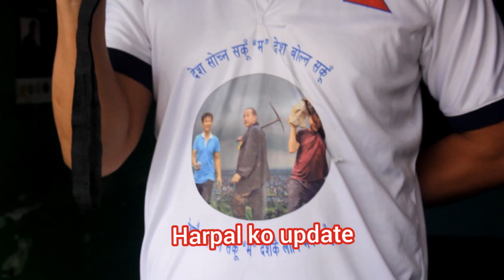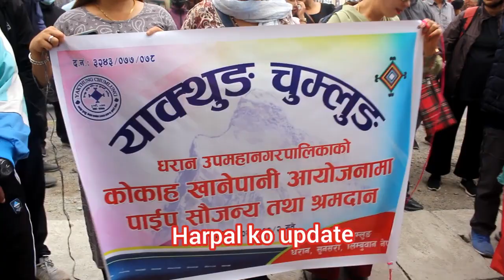मेयर हर्क साम्पाङ्गले धरान बनाउन नसक्ने? कस्ले यस्ताे भन्याे ?भिडियाे अन्तिम सम्म हेर्नुहाेला ।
Here is a video of top celebrety to nepal .Station Nepal will provide new new information to all the our audience .SO FOR MORE VIDEOS , YOU CAN SUBSCRIBE FOR YOUTUBE CHANNEL STUDIO NEPAL .
THANKYOU FOR YOUR ATTENTION .SEE YOU SOON WITH MORE INTRESTING VIDEOS .HELP US TO GROW OUR MEDIA .